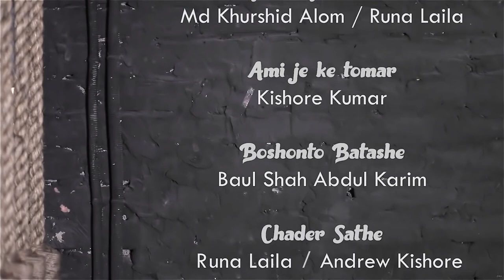kichu sopno anechi kuriye | তুমার আমার ভালোবাসা সাগরের সে বিশাল | bangla gaan 2023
banglagaan 2023
love song new bangla